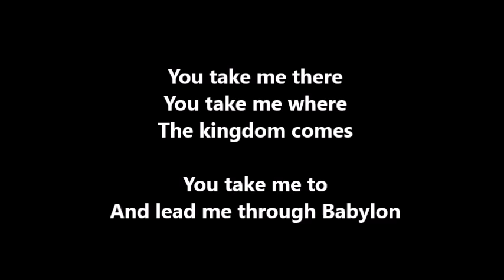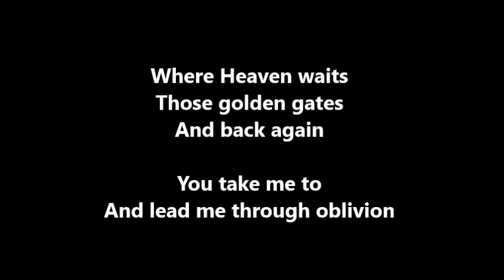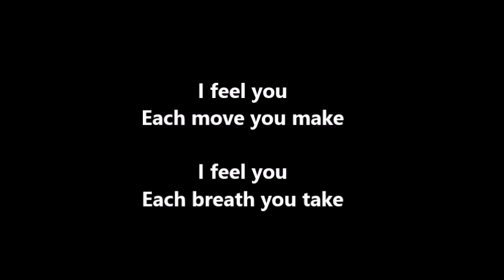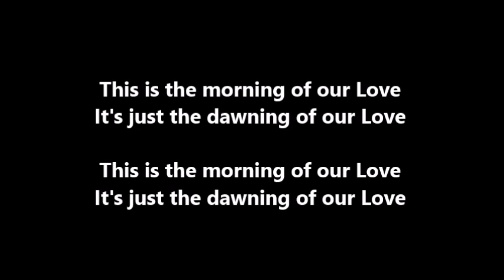Depeche Mode - I feel You (karaoke - instrumental+lyrics)